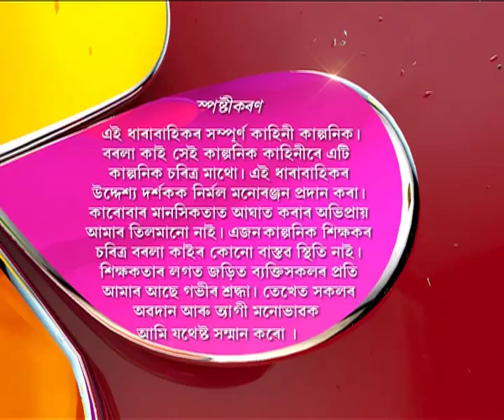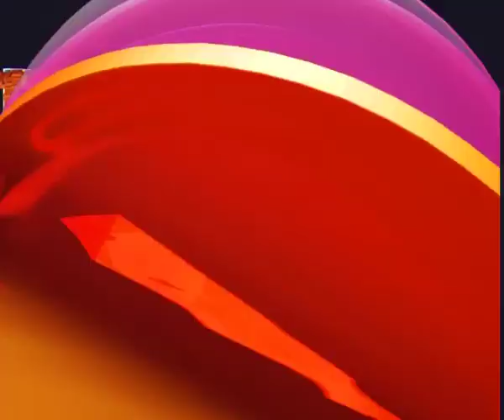Borola Kai | 08th Feb | Full Episode | No 561